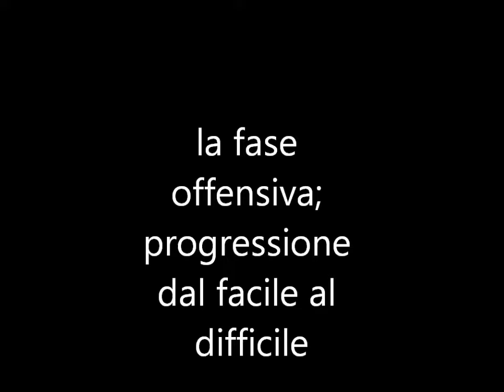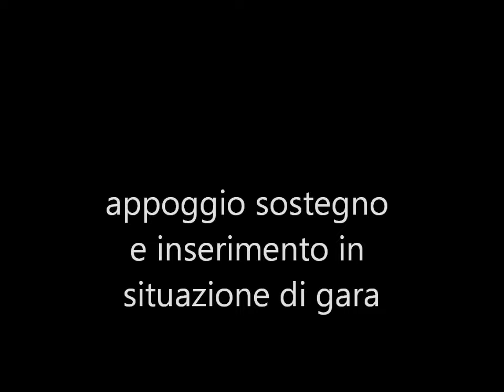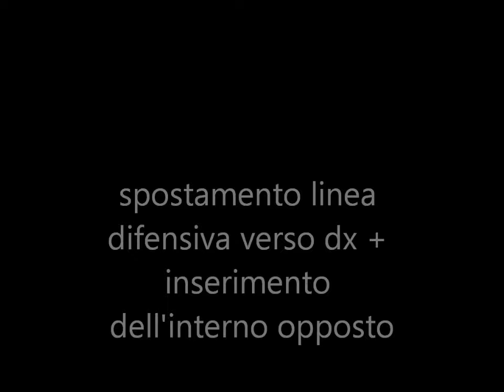Calcio principi di fase offensiva